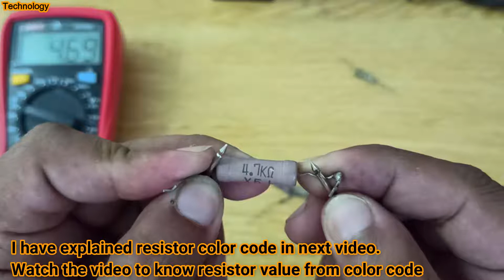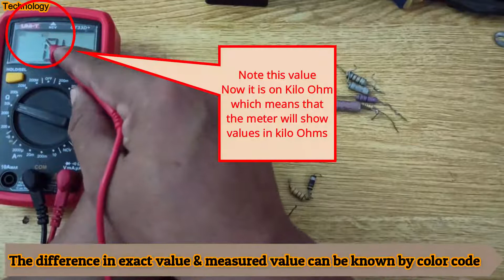How to find resistor value using multimeter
This video is all about how to find resistor value with multimeter. Resistor checking explained in a simple way. Various types of resistors are shown and the use of multimeter for knowing the value of resistors is explained. Resistors are the integral part of almost all electronic circuits so this is a good reason to be able to know the value of a resistor using a multimeter or color code. color code is explained in another video. Comment if you have any question or suggestion.